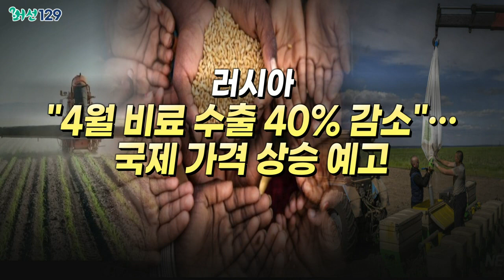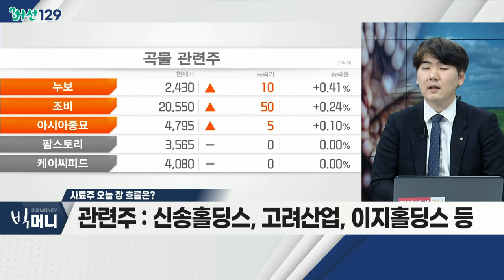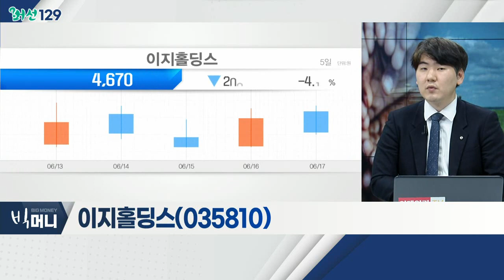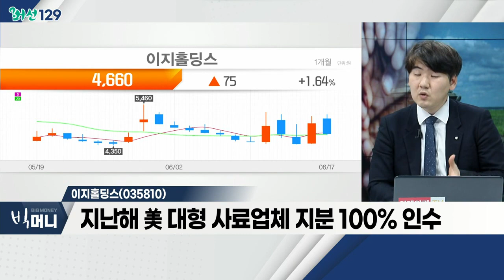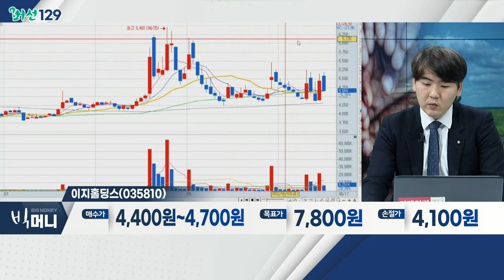러시아 "4월 비료 수출 40% 감소"… 국제 가격 상승 예고_머선129 (20220617)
러시아 "4월 비료 수출 40% 감소"… 국제 가격 상승 예고
- 지정학적 리스크… 러시아 비료 수출 약 24% 감소
- 국제 비료 및 사료 가격 상승 기조 유지
- 가뭄ㆍ폭염 등 이상기후… 비료 수요 확대 기대

# 사료주
- 우크라이나 지정학적 리스크 장기화… 공급 차질
- 식량난 예고에 따라 곡물ㆍ식품주 강세
- 푸틴 '핵 전쟁' 언급에 따른 우려 확대
- 신송홀딩스, 고려산업, 이지홀딩스 등

- 배합사료ㆍ사료 첨가제 사업 영위
- 자회사 '농업회사법인 새들만' 지분 보유
- 지난해 美 대형 사료업체 지분 100% 인수